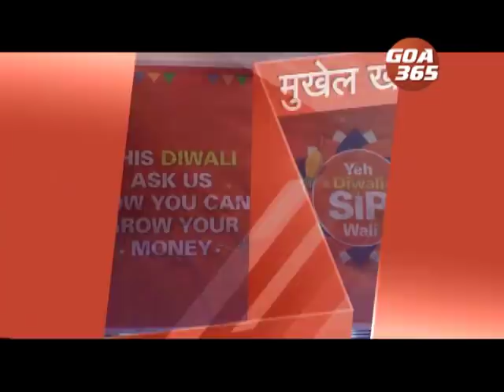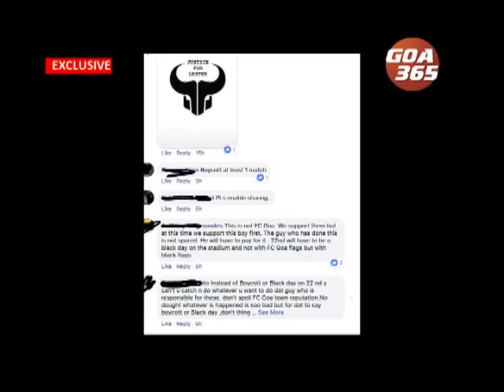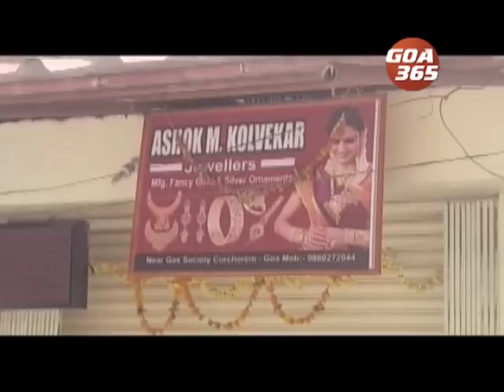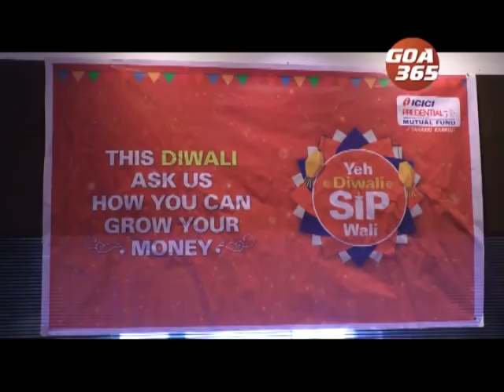GOA365 10th Nov 2018 Konkani Khobro